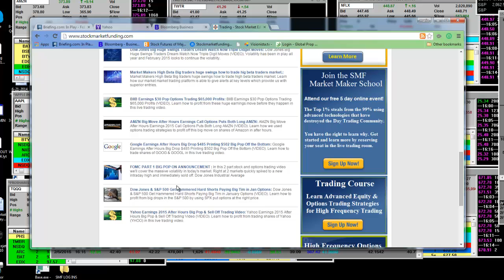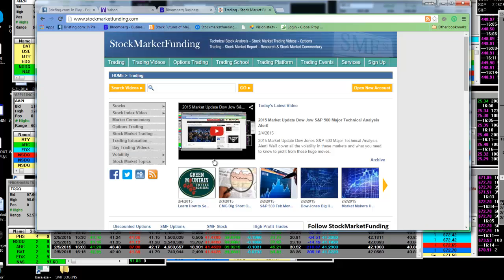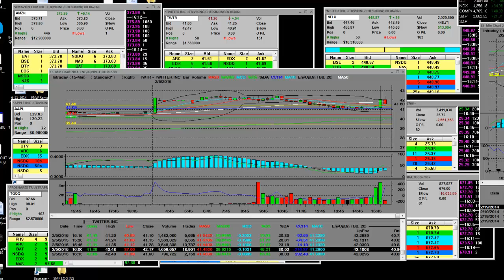Learn How To Day Trade After Hours TWTR Huge Earnings Spike on Positive Report